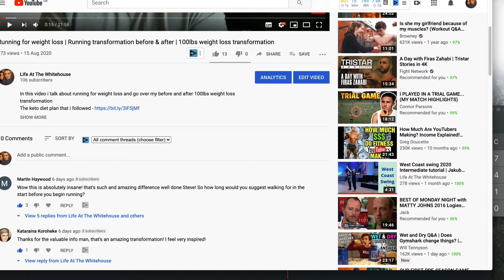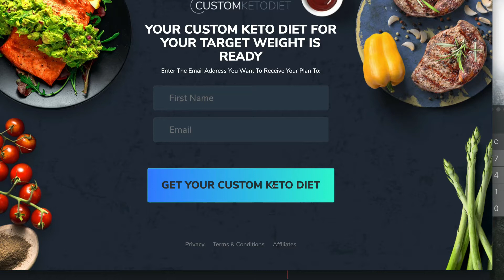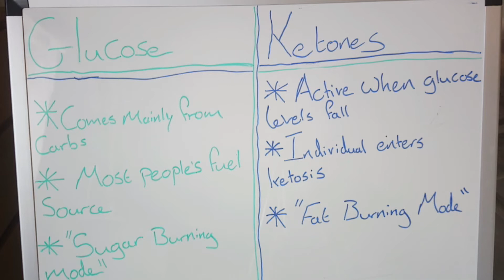Does keto work | Keto transformation before and after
Does keto work in this video we answer that question. Here is my keto transformation before and after video. hope you enjoy it.
The Keto plan that I put together (FREE)

Thanks for watching my keto diet before and after video, i think this will be really interesting if you are looking for a keto transformation men video or a keto results men video.